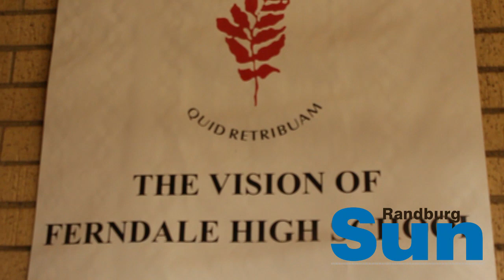Panyza Lesufi visits Ferndale High School after tragic death of learner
Gauteng MMC for education Panyza Lesufi addressed members of the media on 12 February after a Ferndale High School Grade 10 learner tragically fell to his death.